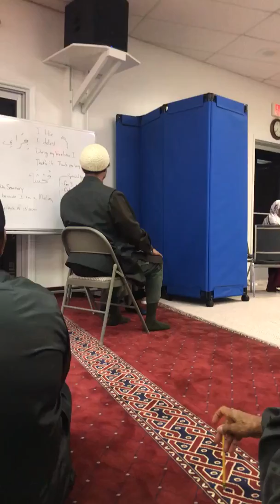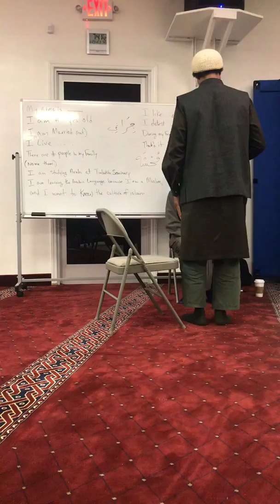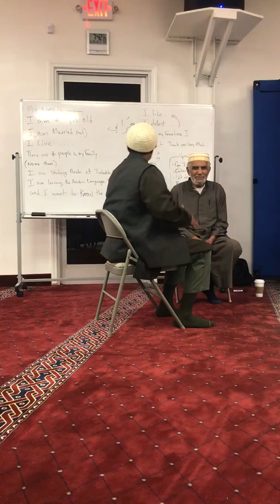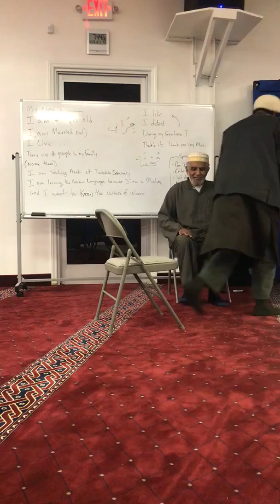Arabic Conversation & Listening Class 16A Shaikh Abu Taubah